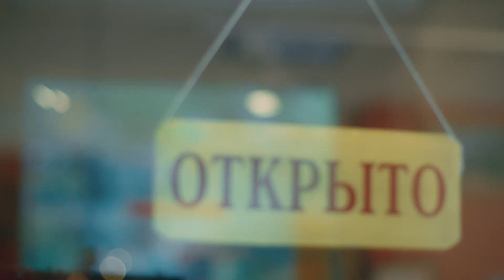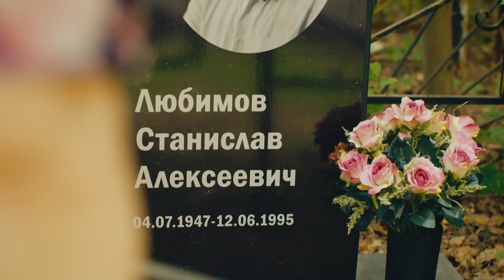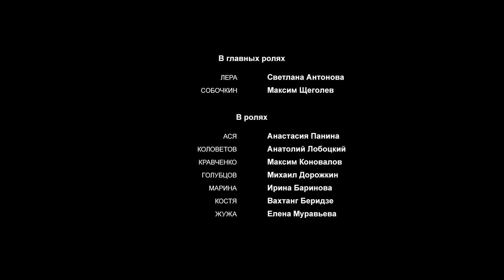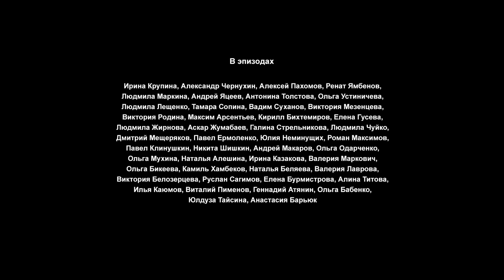𝟏 𝐋𝐀 𝐁𝐄𝐋𝐋𝐀 𝐘 𝐋𝐎𝐒 𝐋𝐀𝐃𝐑𝐎𝐍𝐄𝐒|CHICA ATREVIDA HACE MAQUILLAJE Y ATRAPA A UN LADRÓN| Película subtitulada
𝐋𝐀 𝐁𝐄𝐋𝐋𝐀 𝐘 𝐋𝐎𝐒 𝐋𝐀𝐃𝐑𝐎𝐍𝐄𝐒
La protagonista principal Valeria es investigadora de la fiscalía. La vida de ella es toda una dedicación al servicio a la ley. Hasta su corta vida conyugal fue sacrificada por esa causa. Valeria está preparándose para recibir un nuevo grado del servicio. Pero, en vez de obtenerlo, la suspenden del trabajo temporalmente. Todo fue por culpa de la pérdida del expediente de un caso insignificante de un accidente de tráfico que llevaba nuestra protagonista. Valeria está deprimida y su mejor amiga Asia decide cambiar la vida de «la marisabidilla” para bien y la lleva a un salón de belleza. Allí la investigadora suspendida se entera de un seductor, que roba no solamente las joyas de las señoras ingenuas, sino los documentos de sus hombres también. Nuestra protagonista decide capturar al delincuente y regresar a su trabajo con la victoria.
🔝 𝐯𝐞𝐫 𝐩𝐞𝐥í𝐜𝐮𝐥𝐚𝐬 𝐞𝐧 𝐞𝐥 𝐢𝐝𝐢𝐨𝐦𝐚 𝐨𝐫𝐢𝐠𝐢𝐧𝐚𝐥 𝐜𝐨𝐧 𝐒𝐮𝐛𝐭í𝐭𝐮𝐥𝐨𝐬 𝐞𝐧 𝐄𝐬𝐩𝐚ñ𝐨𝐥